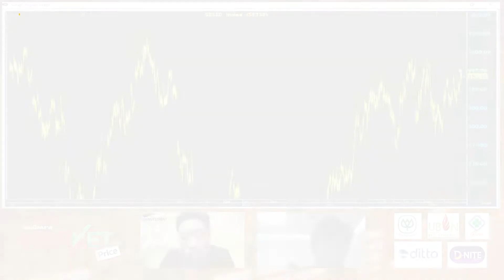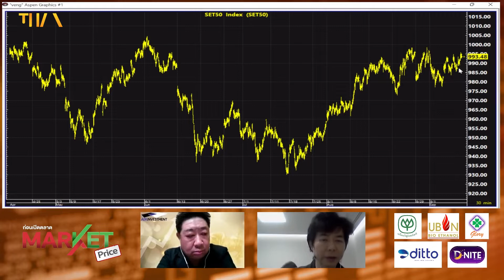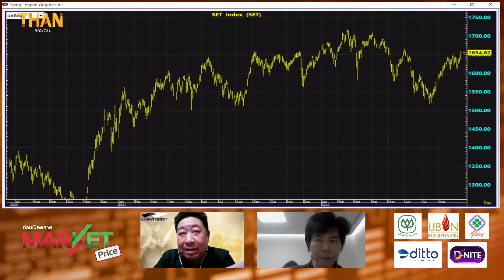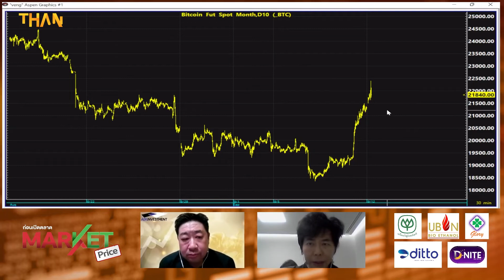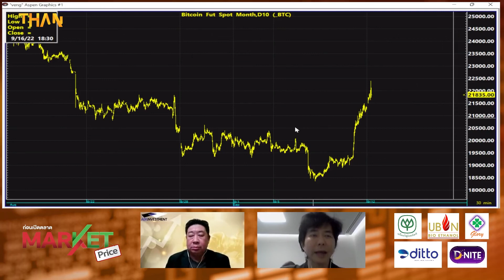ซื้อขายแบบระมัดระวัง | MARKET PRICE | 12/09/65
ธอส. เปิดตัวฝากออมทรัพย์ Freshy 55 Plus รับดอกเบี้ยสูงสุด 3.10% ต่อปี
Noise หรือ Information เล่นสั้นหรือยาว
ธนารักษ์ฯทุ่ม5.9หมื่นล้าน ผุด2คก.ใหญ่รอครม.ไฟเขียว